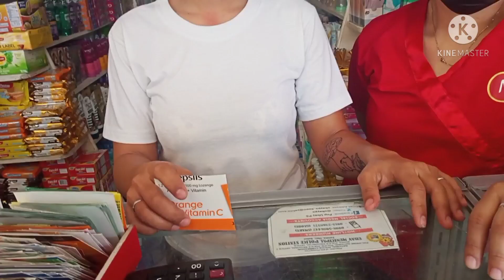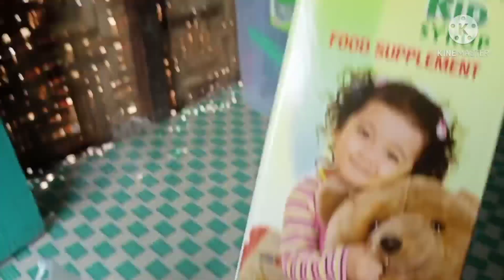Thanks ate Luz sa pang valentine's namin ni Jhoan/birthday Ng aking bayaw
Gleen Birthday#